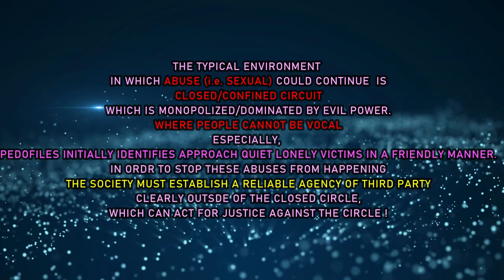Sexual Abuse Entertainment Business | WHAT SHOULD BE DONE TO STOP SEXUAL ABUSE IN SHOW BUSINESS?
IN ENTERTAINMENT BUSINESS, WE HEAR SO MANY SEXUAL ABUSES ARE GOING ON! IN JAPAN, THE MOST POWERFUL ENTERTAINMENT MOGUL DIED, AFTER WHICH HIS HUNDREDS OF SEXUAL OFFENCES WERE REPORTED BY YOUNG MALE PERFORMERS IN HIS AGENCY. THIS VIDEO RFPORTS WHAT HAPPENED IN JOHNNY'S ENTERTAINMENT, AND WHAT IS THE RIGHT ATTITUDE ON THIS INCIDENT. SHOW BUSINESS SUCH AS DANCING, SINGING, PERFORMING BEING OF FEMININE NATURE, THINGS LIKE THIS COULD HAPPEN MORE FREQUENTLY!

ーDr. Samurai Minute Lecture is to provide you TRUE ANSWERS to ALL KINDS OF PROBLEMS TODAY when we share the common anxiety about the world which seems to be steadily getting closer to the DEAD-END (=APOCALYPSE). I am hoping this channel be THE STATION where many can discuss THE RIGHT DIRECTION OUR WORLD SHOULD BE HEADING TOWARD. May EVERYBODY be truly PEACEFUL/HAPPY  during the short dream we are sharing together on this MIRACLE PLANET!!